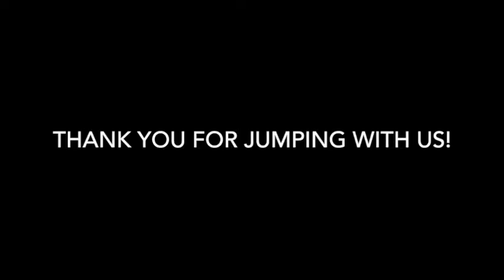Skydive Tennessee Chris Hymel